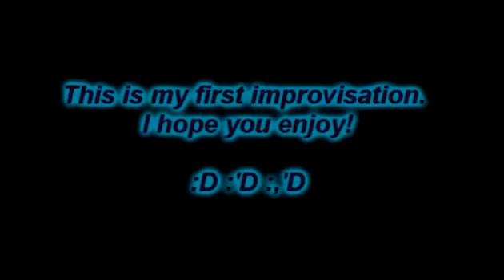"Letting all my Pain Out" - Alternative Rock Improvisation in A Major | Ankrys The Last Breath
* Un dato curioso sobre esta improvisacion es que fue lo que salio un día en el que estaba al borde de las lagrimas hace casi tres años.

* One curious fact about this improvisation is that it came out one day when I was on the verge of tears almost three years ago. (Letting all my Pain Out)

🌙 Streaming 🌙

🌙 Lista de Reproducciones Chéveres del Canal 🌙

... and in your heart.
... y en tu corazón.